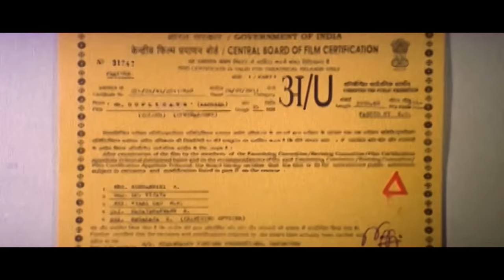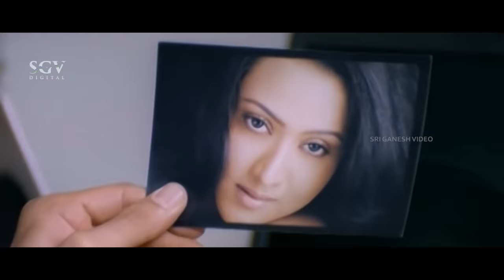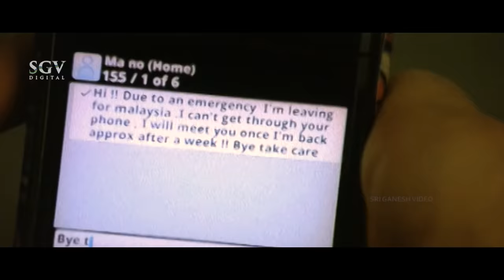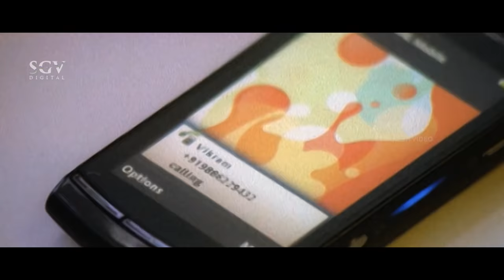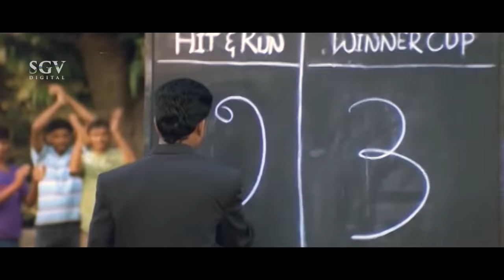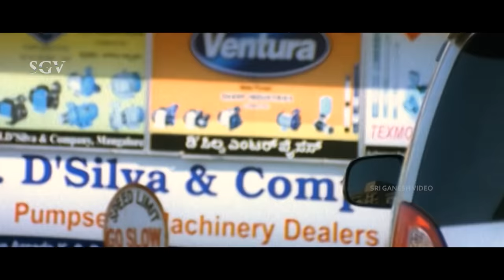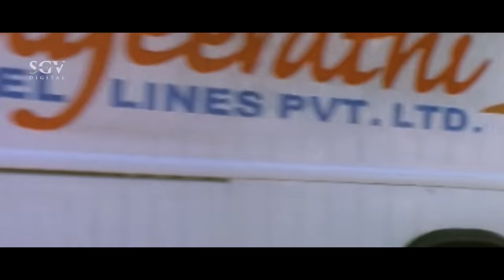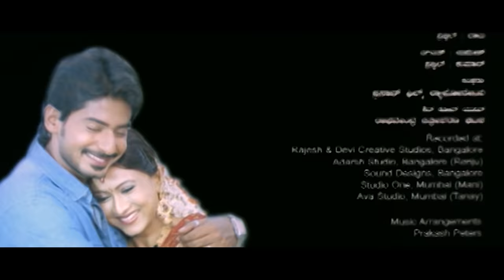Mr. Duplicate - Kannada Full Movie | Prajwal Devaraj | Diganth | Sheethal | New Kannada Movie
Watch Mister Duplicate Kannada Full HD Movie. Starring: Prajwal Devaraj, Diganth. On SGV Digital - Kannada Full Movies YouTube Channel.

Starring : PrajwalDevaraj, Diganth, Sheethal Ijantkar, Devaraj, Ramesh Bhat, Swasthik Shankar, Sillilalli Anand, Karisubbu, Mysore Prabhakar, Thulasi Shivamani, Sudha Belawadi, Sushma, Shanthi, Chandrakala Mohan, Siddu, Sudha Narayan, Agniraj, Lathish, B K Raghavendra, Manjunath, Keshava Reddy, Manoj, Jithendra, Channe Gowda, Girish, Kiran

Movie: Mr. Duplicate – ಮಿಸ್ಟರ್ ಡೂಪ್ಲಿಕೇಟ್ (2011)
Director: Kodlu Ramakrishna
Banner: Realwealth Venture Productions
Producer: Kashyap Dakoju
Story: Remake of Minnale (Tamil) (2001)
Screenplay: Kodlu Ramakrishna
Dialogue: Raghav
Lyrics: Jayanth Kaikini, Kaviraj, Raghav

Mr. Duplicate – ಮಿಸ್ಟರ್ ಡೂಪ್ಲಿಕೇಟ್2011*SGV